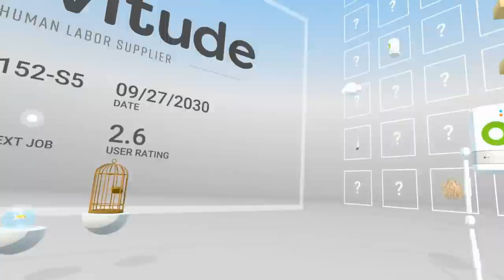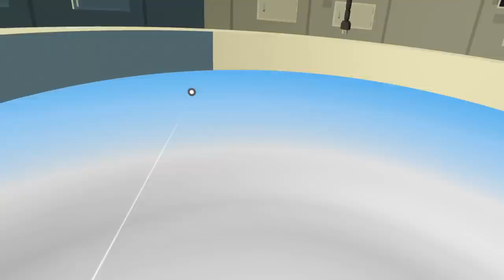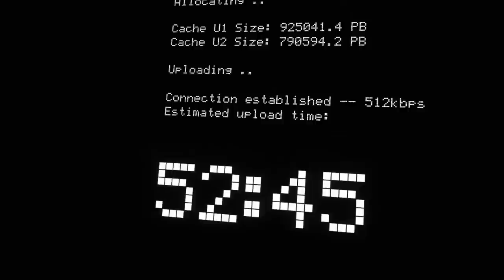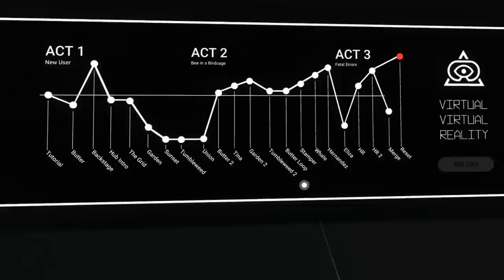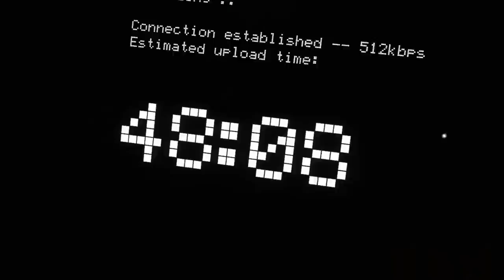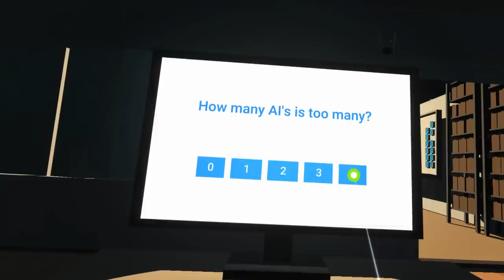[Virtual Virtual Reality] Uncovering all the secrets this place has to offer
We are back in VVR and this time we are uncovering all the nooks and crannies